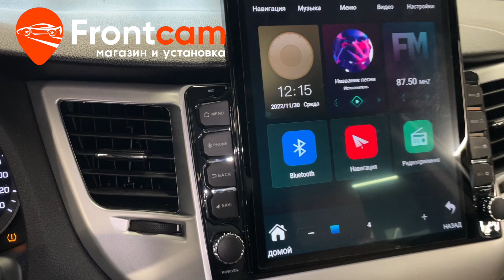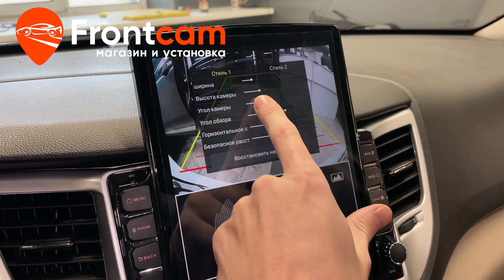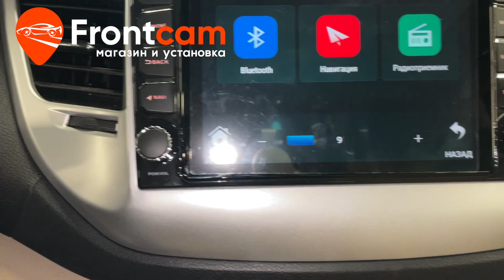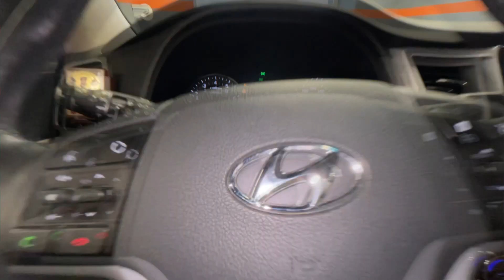Магнитола Canbox H-line в стиле Tesla на Hyundai Tucson 3 на ANDROID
Обзор установки головного устройства для Hyundai Tucson 3.
Магазин и установка Фронткам. Москва. Доставка в регионы.

Установили мультимедийную систему с диагональю экрана 9.7 дюймов от компании CanBox. Доступны все преимущества android системы: есть возможность скачивать приложения из playmarket, подключать телефон по bluetooth, функция разделения экрана и множество других!